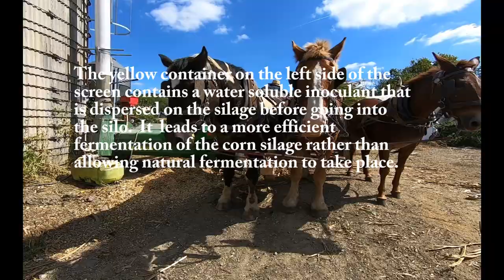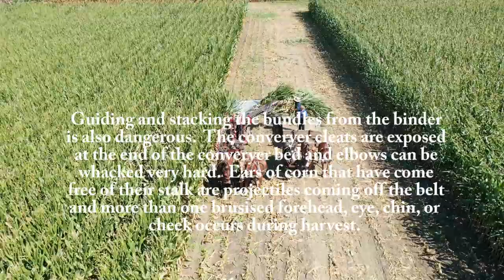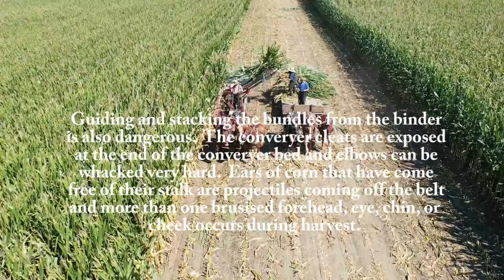Amish Corn Harvest 2021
Using the traditional corn binder, Lancaster County Amish harvest their corn to fill  silos with silage.  Each bundle, weighing in the neighborhood of 100 pounds, is stacked by hand on the harvest wagon and then unloaded by hand into the corn chopper. The chopper then blows the silage into the silo. Each wagonload of bound corn weighs about 4 tons.  The harvest wagon is usually driven by a teenage boy or girl or sometimes a wife of one of the farmers.  The men are doing the heavy work. The binder is sometimes run by a teenager or wife also.